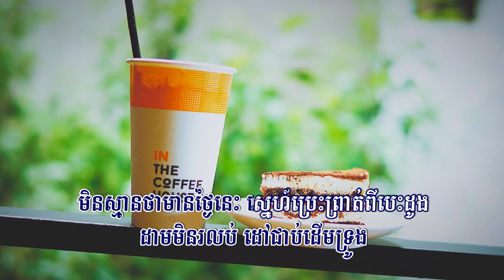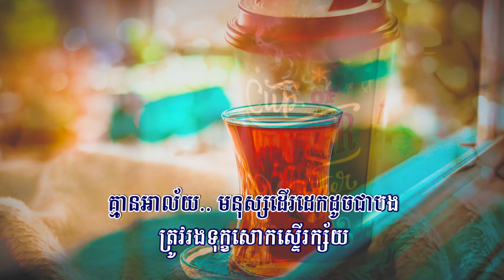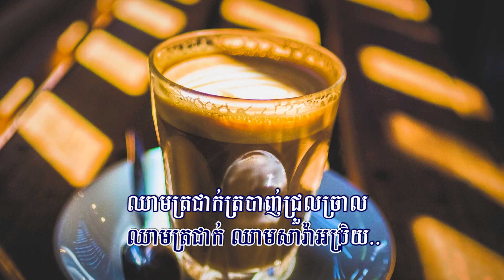ឈាមត្រជាក់ (ព្រាប សុវត្ថិ), ភ្លេងសុទ្ធ, Lyrics Karaoke, RHM CD Vol 220, ភ្លេងដើម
Title: ឈាមត្រជាក់
ឈាមត្រជាក់, ឈាមត្រជាក់ ភ្លេងសុទ្ធ, ឈាមត្រជាក់ ខារ៉ាអូខេ, ឈាមត្រជាក់ ព្រាប សុវត្ថិ, ឈាមត្រជាក់ PREAP SOVATH, ឈាមត្រជាក់ Karaoke, ព្រាប សុវត្ថិ, សុវត្ថិ, ព្រាប សុវត្ថិ ភ្លេងសុទ្ធ, ភ្លេងសុទ្ធ, ខារ៉ាអូខេ, Karaoke, ឈាម, ត្រជាក់, Cold Blood,
Chheam Trochak, Chheam Trochak Karaoke, Chheam Trochak-SOVATH,
បទថ្មី 2021, Full HD MV, Phleng Sot, Sovath, 2021, Entertainment KH, RHM CD Vol 220, EKH, ព្រាបសុវត្ថិ, PSV, Sovath Old Song, PreapSovath,  RHM, Sunday, CD, VCD,